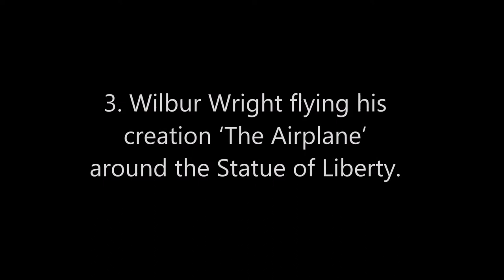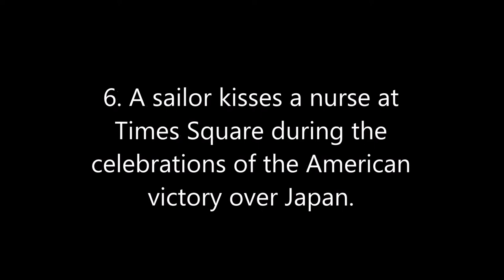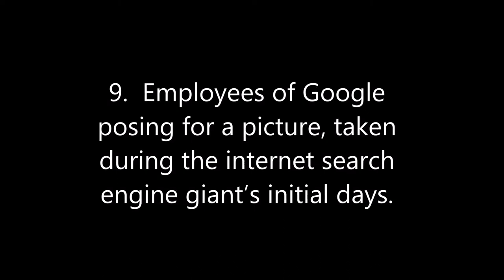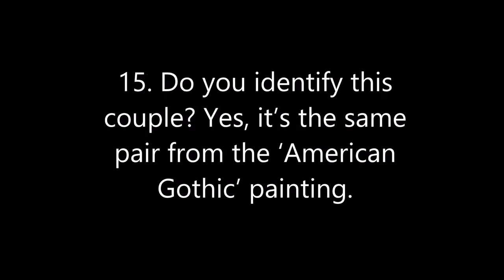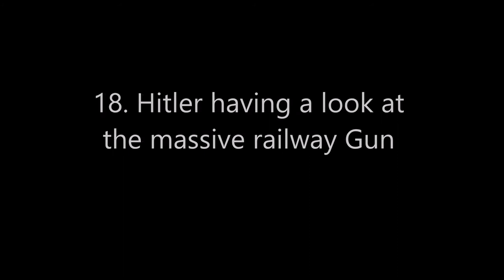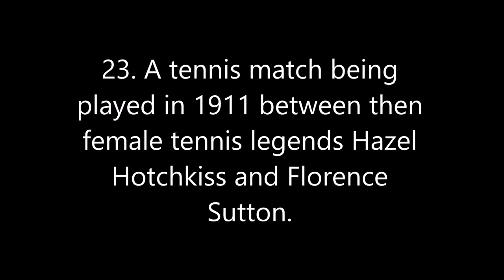23 Rare Historical Photos In The World!